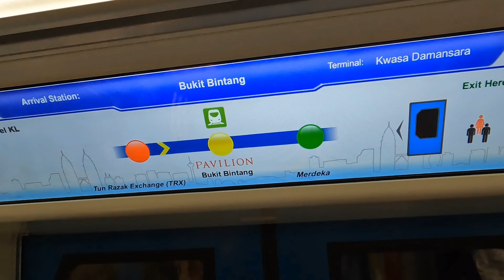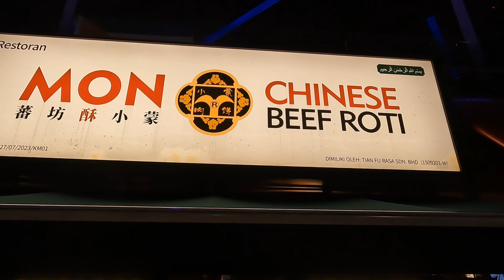Kuala Lumpur Virtual Tour: Discover Malaysia's Iconic Capital in 1 Hour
Step into the vibrant streets of Kuala Lumpur, Malaysia's bustling capital, with this immersive virtual tour. Experience the perfect blend of tradition and modernity as we explore iconic landmarks, vibrant markets, and the rich cultural tapestry of this dynamic city. Whether you're planning your next trip or simply curious about Southeast Asia, this one-hour journey will transport you straight to the heart of KL.

✅ Video Highlights:
👉 Traditional Meets Modern: Explore the rich cultural heritage and modern skyscrapers that define Kuala Lumpur.
👉 Iconic Landmarks: Visit world-famous spots like the Petronas Towers and Merdeka Square.
👉 Bustling Markets: Dive into the vibrant markets and discover local crafts and street food.
👉 Cultural Diversity: Experience the harmony of different cultures in Malaysia's capital.
👉 Unforgettable Views: Stroll through the city at sunset, capturing its breathtaking ambiance.

🎥 Gear Used
👉 Camera: GoPro 10, Samsung S23 Ultra, Canon 250D
👉 Mic: DJI Mic 2
👉 Gimbal: Inkee Falcon Plus
👉 Editing Software: Filmora 13

📢 Don’t Forget!

Hit the 👍 button if you enjoyed the video.
💬 Share your thoughts or favorite KL spot in the comments below!

✈️ Join us on this unforgettable journey to Kuala Lumpur and experience the magic of Malaysia!